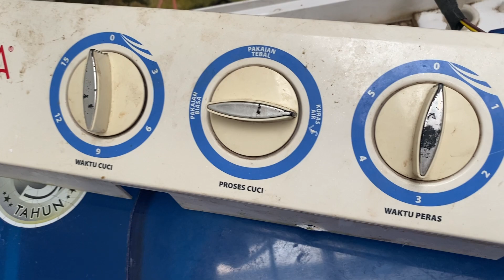VLOGS DAILY ROUTINE HOUSE WIFE ❤️ MEMPERBAIKI MESIN CUCI KONSLET KARENA BOCOR GANTI DINAMO